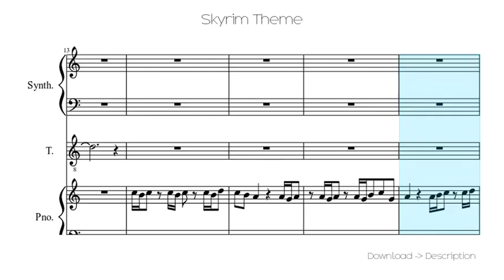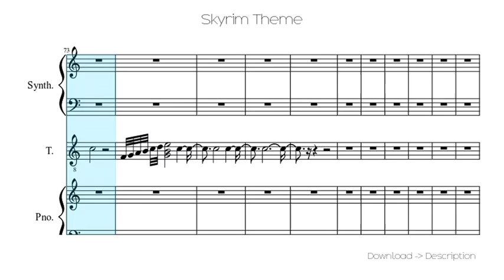🎶 Skyrim Theme 🎸🎸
Sheet for song: 🎶 Skyrim Theme 🎸🎸